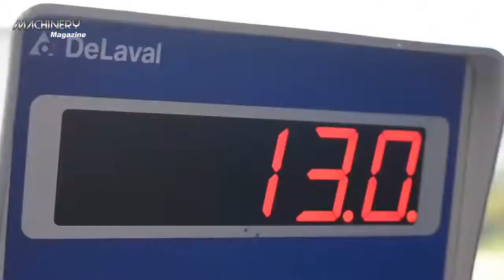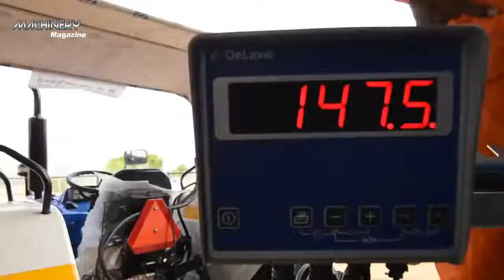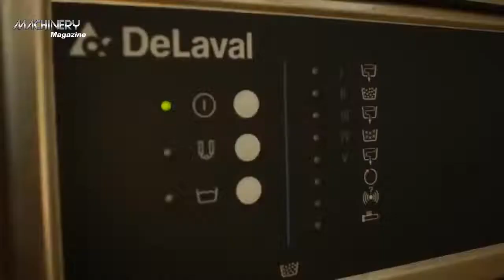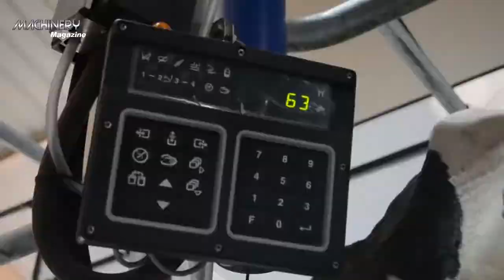Tout le monde devrait regarder: Technologie d'élevage de vaches automatisée incroyablement moderne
Machines d'alimentation, de nettoyage et de traite incroyablement modernes
- Technologie d'élevage de vaches automatique moderne et étonnante
Yo brothers, the original video of this had an issue, so yes this is a re-upload and I was contemplating whether I should re-upload it and came to the conclusion that this video is too good too lose so I re-uploaded it. For those of you who haven't seen this street interview, I hope you enjoy it.

I go out and ask quite a full on question, do girls actually enjoy getting eaten out? The responses were quite crazy and interviewed quite a variety of girls including women from Sweden, England, Australia and more!

If you did enjoy this video, be sure to click that like button and I have an announcement coming on June 15th.